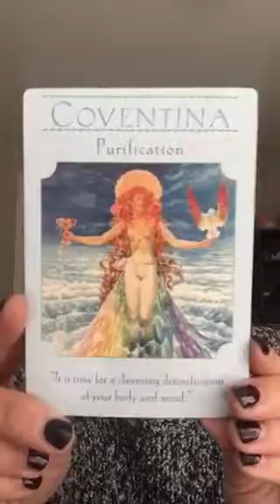PURIFY YOUR THOUGHTS, SUGAR! Daily Dose of Angels 11.20.17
Let’s get your OWN private Angel Message! Go here for more info and to schedule a session